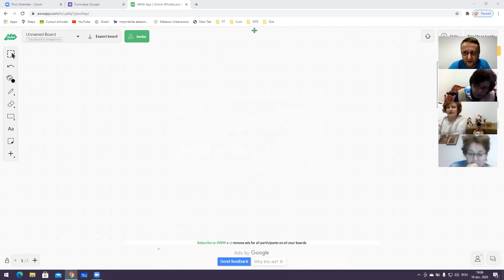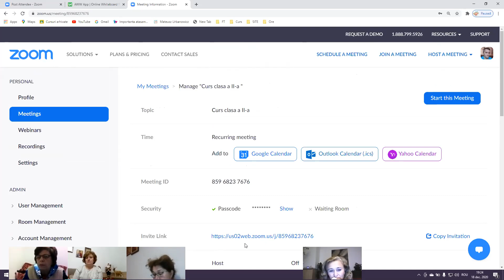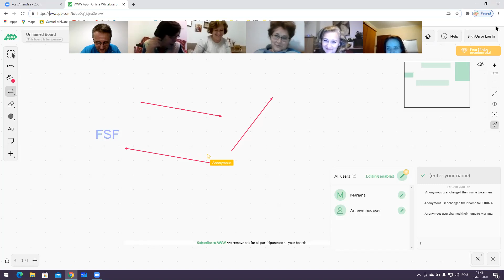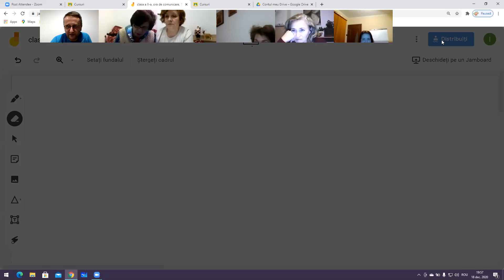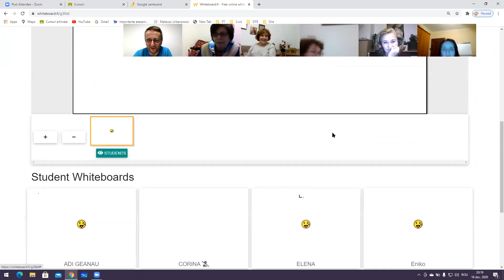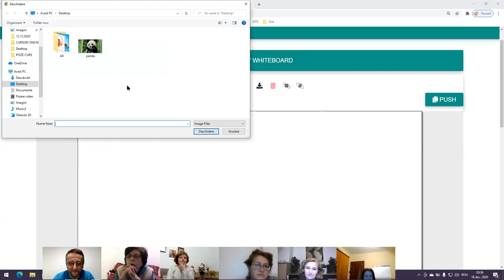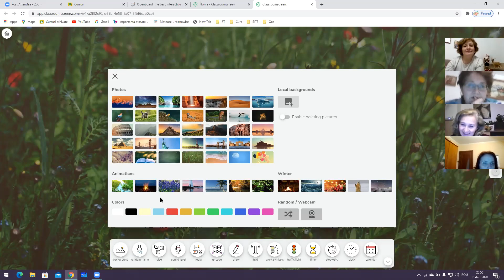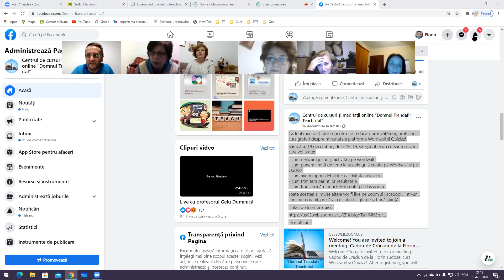Curs despre table interactive & zoom - 18.12.2020